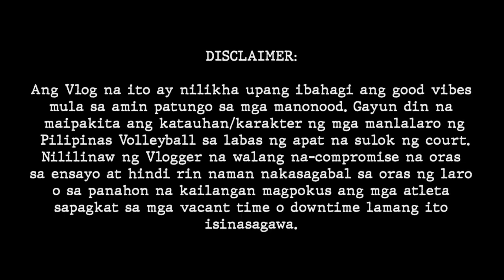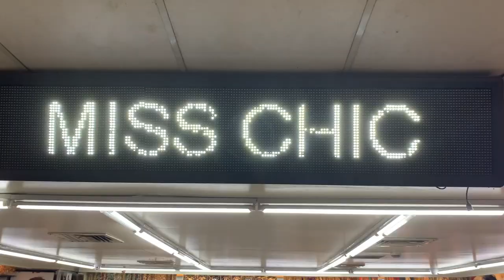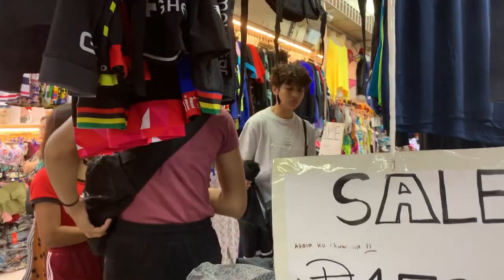Vlog-galag sa Binondo